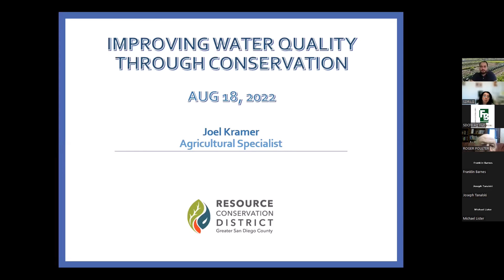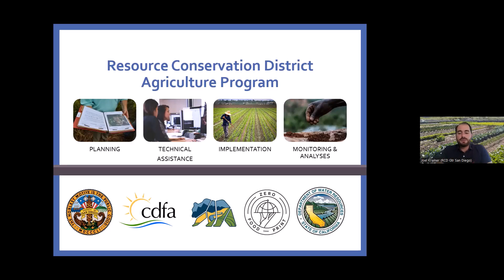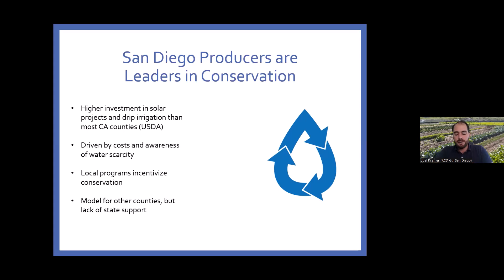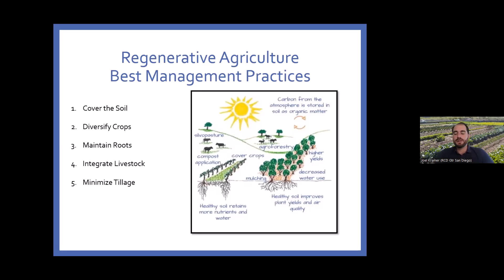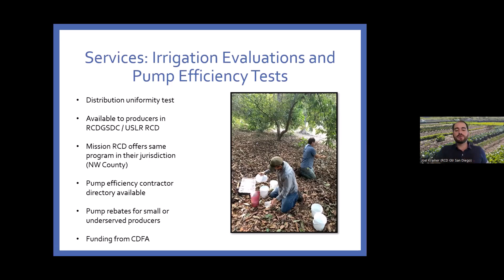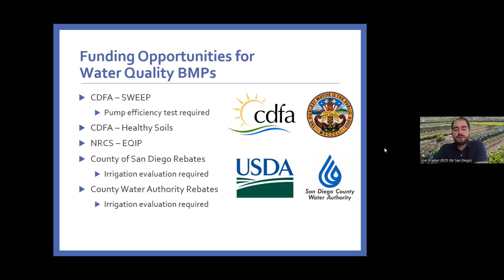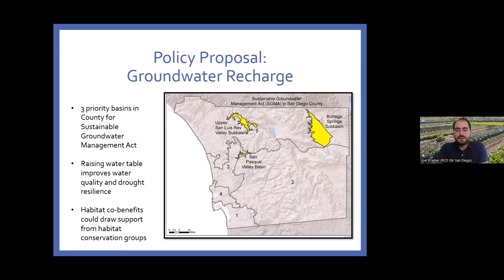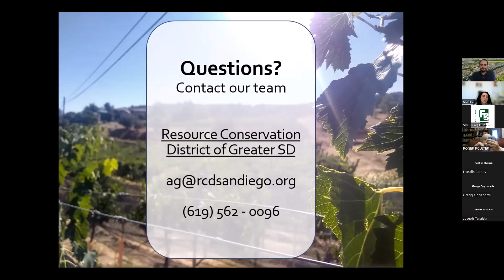8 18 22 RCD 1hr